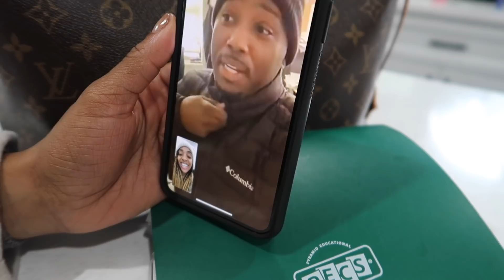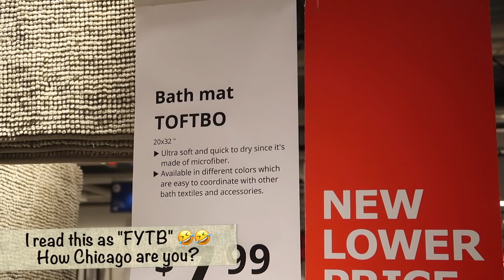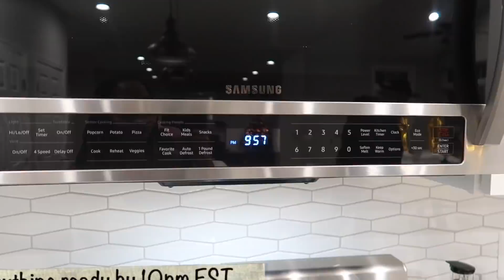BACK with new hair + my NYE in Virginia! | VLOG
Today "my real life" vlogs have returned and I'm sharing my recent trip to the DMV to celebrate the new year with my family and close friends. I'm also super excited I got to see my big sister's new house! Thanks again for joining me for vlogmas this past month and I hope you guys are ready for way more vlogs as we take off with 2020!

Love,
Vaughn